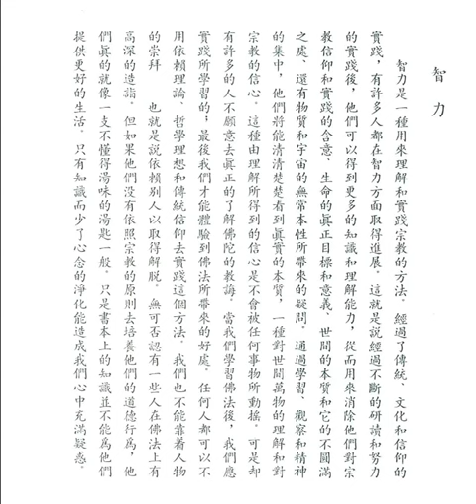智力 (如何實踐佛法之十七)【粵語】